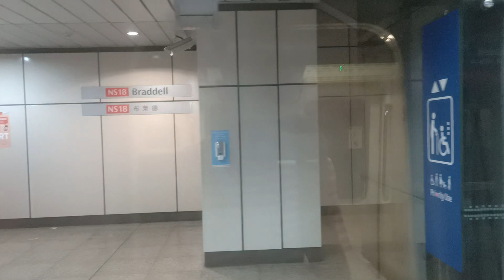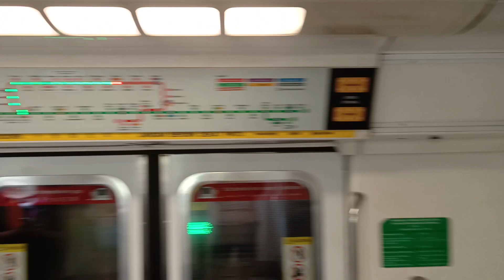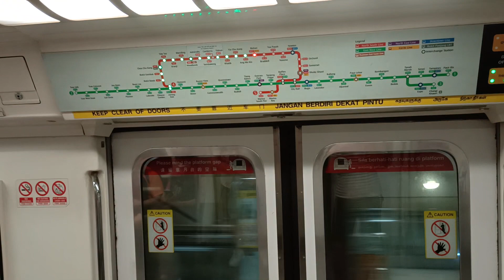[Back on NSL] SMRT KHI C151 [083/084] (Toa Payoh → Bishan)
Time of recording: 1112hrs
Train Model: Kawasaki Heavy Industries C151
Train Run: 408 → 217
Depot of Origin: Ulu Pandan Depot
Final Destination Depot: Ulu Pandan Depot
Carriage filmed at: 2083 A4/B4
AM/PM/Full Day: Full Day Service → AM Peak Service (Saturday)

Welcome back this KHI trainset over on NSL. It got replaced by 541/542 over to UPD a few days ago, and hence made some runs over on NSL. Note that this is the reuploaded video of the last attempt of 083/084, as the audio got glitched. Slight Strong Motor can be heard on car 2083 A4.

This trainset ended up swapping over to a withdrawal slot, from a Full Day slot, and heads back to UPD much more earlier.